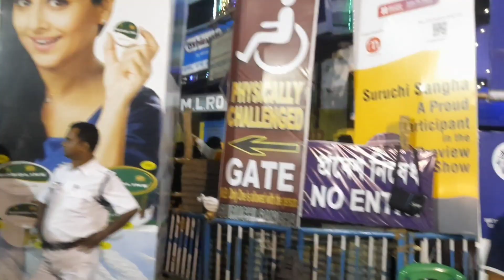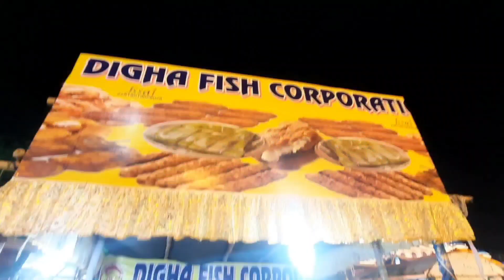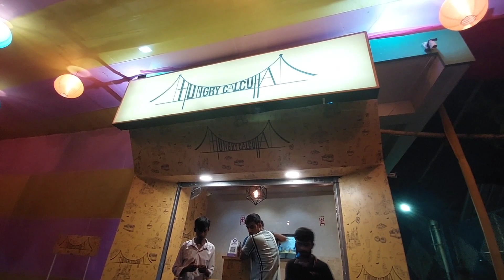Sosthi Te Kothay Kothay Thakur Dekhlm | Sosthi Vlog | Payel ghosh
Hello everyone myself payel and a big welcome to a new vlog. I hope you are all doing awesome . In this channel I'll be sharing vlogs, makeup, fashion videos with you people. Hope you all will enjoy it.

Happy puja to all of you ❤️
My socialmedia-